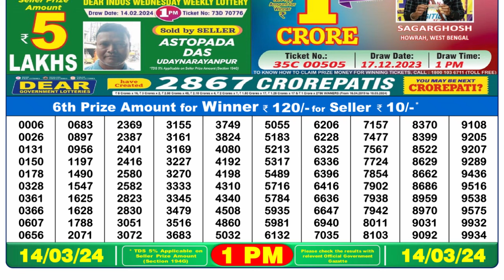Dear Lottery Sambad 1pm today 14.03.24 Nagaland State Lottery Result